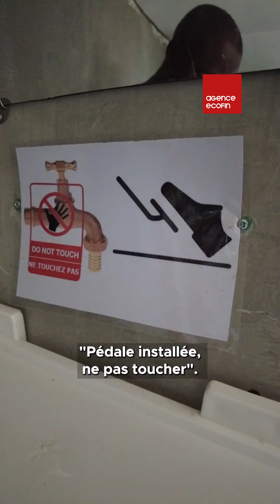Découvrez les brevets d'invention de cet ivoirien : une multiprise temporisée & un robinet à pédale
Lui, c'est Idrissa KONE, inventeur ivoirien breveté OAPI, et il nous présente ses 2 belles créations dans les domaines de l'énergie et de l'hygiène !